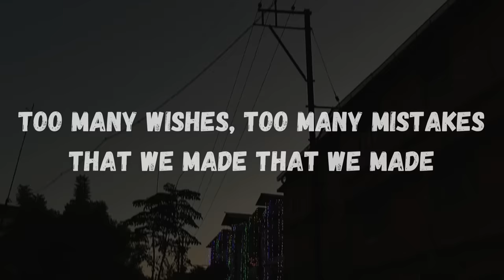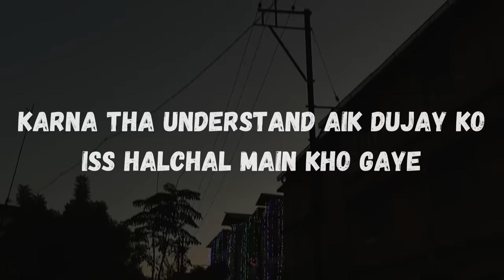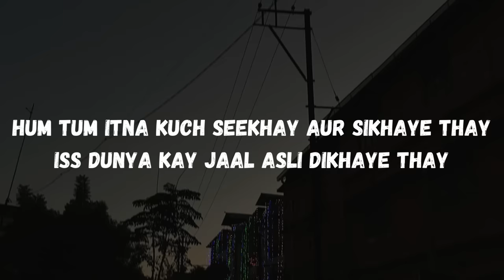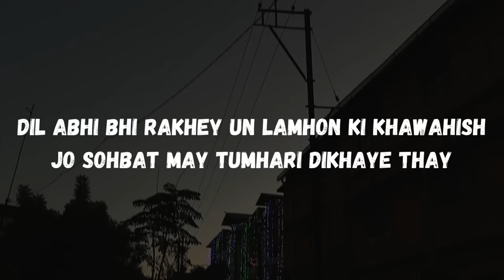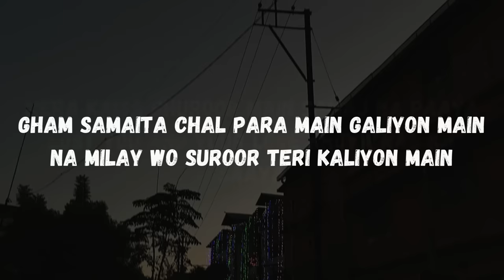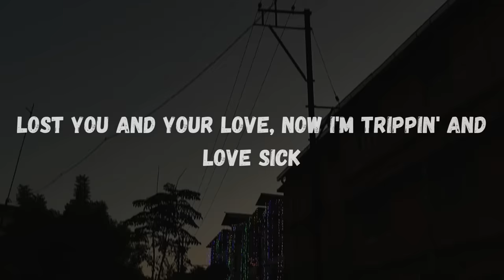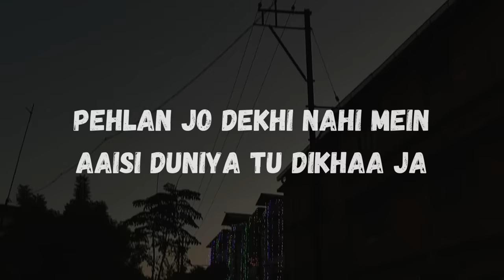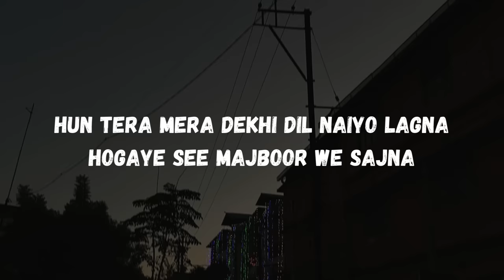WISHES - HASAN RAHEEM Ft. TALWIINDER (Lyrics)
Song Lyrics:
Too many wishes, too many mistakes that we made that we made
Fursat na thee
We was finding love in a hopeless  place, hopeless place
Karna tha understand aik dujay ko iss halchal main kho gaye
Chahtey to aik dujey ka hum saath
Tha na waqt saath, reh gaye
Hum tum itna kuch seekhay aur sikhaye thay
Iss dunya kay jaal asli dikhaye thay
Dil abhi bhi rakhey un lamhon ki khawahish
Jo sohbat may tumhari dikhaye thay
Judai nay teri kadar karayi
Besabar tha dil sabar kay rastey le ayi
Never wanted this yehi haqeeqat thee
Teray askqoun ka behna meri aziyat thee
Mera kaisa ghuroor main samaj na paaya
Lost you and your love khoya rab ka saaya
Gham samaita chal para main galiyon main
Na milay wo suroor teri kaliyon main
Jo mila tha muje, aur khila tha chaman
Surat itni haseen thee kay mil gaye bharam
Should've never taken you for granted

[Chorus: Hasan Raheem]
Adhay moments thay bleak kaafi saarey thay frantic
Frantic
Frantic
Frantic
Adhay moments thay bleak kaafi saarey thay frantic Frantic
Lost you and your love, now I'm trippin' and love sick

[Verse 2: Talwiinder]
Hoke tetho duur mein
Khoya apne aap nu
Adda hissa mere dil da
Hoeya tere khilaaf kyun
Adda dil chaunda ae tenu
Karni chaunda baat kyun
Tareyaan di roshni de wangu
Gal nal laaja raat nu
Dil mere nu samjhaja
Hathan wich hath tu paaja
Pehlan jo dekhi nahi mein
Aaisi duniya tu dikhaa ja

[Outro: Talwiinder]
Hokay tetho duur wey sajna
Hun tera mera dekhi dil naiyo lagna
Hogaye see majboor we sajna
Dono majboor we sajna
Kee daa ae kasoor way sajna